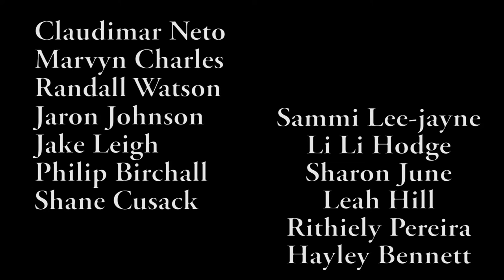Explicit + Pop ART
Shot and edited by myself Canon 600D

I had an amazing group of dancers and the song was just so animated and had so many things i wanted to play with. So i thought lets be original and try something new.

Dancers:
Jake Leigh
Claudimar Neto
Marvyn Charles
Sammi Lee-Jayne
Li Li Hodge
Leah Hill
Rithiely Pereira
Shane Cusack
Hayley Bennett
Sharon June
Jake Leigh
Philip Birchall
Jaron Johnson

Artisit - Trina feat. killer Mike
Song - Look Back At Me